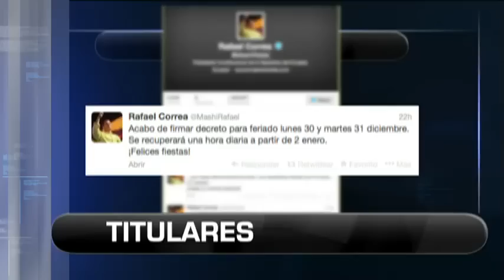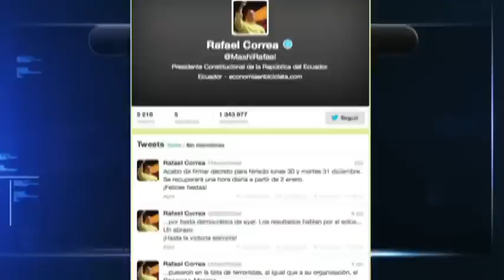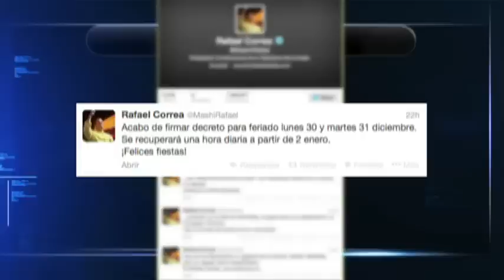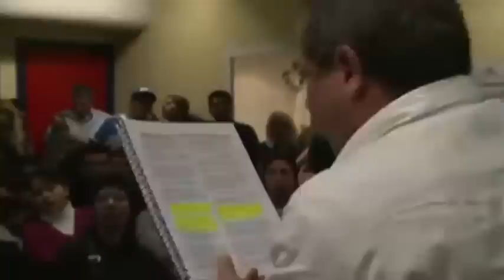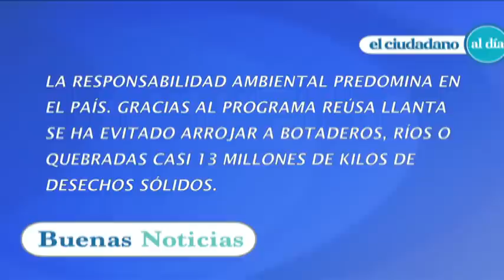El Ciudadano al Día Nro. 192 - 11/12/2013